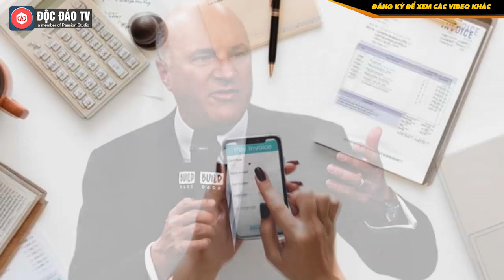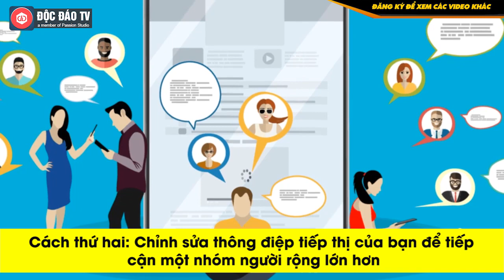Hé Lộ 3 Chiến Lược Thay Đổi Giúp Doanh Nghiệp Bán Hàng Tốt Hơn Giữa Giai Đoạn Khó Khăn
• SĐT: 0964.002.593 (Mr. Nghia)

Ý tưởng là điều chỉnh thông điệp tiếp thị của bạn để bạn không nhắm mục tiêu khách hàng tiềm năng mua hàng hóa và dịch vụ của bạn ngay lập tức. Nếu bạn nhìn vào hầu hết các doanh nghiệp, họ chủ yếu hét giá, giảm giá và bán hàng cho khách hàng mua ngay bây giờ. Một chiến lược như vậy không có thể thọ lâu, vì làm như vậy sẽ chủ yếu cạnh tranh về giá